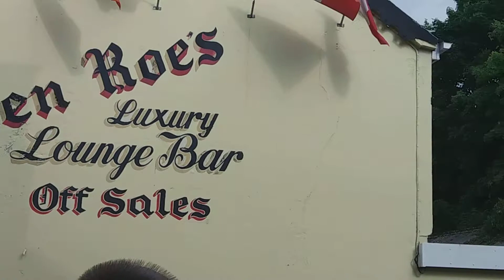Rory Gallagher Festival 2018 Laundromat